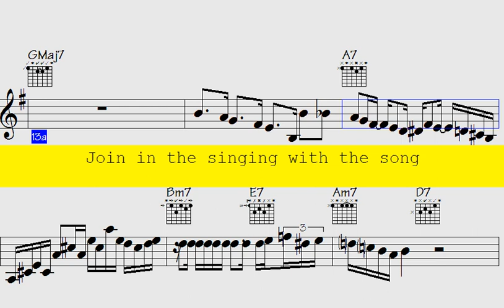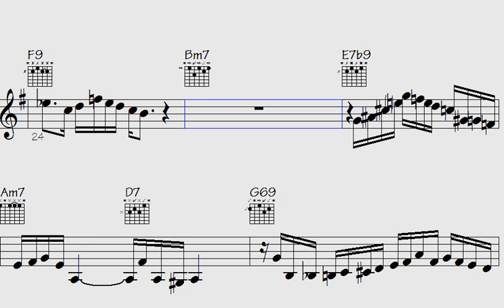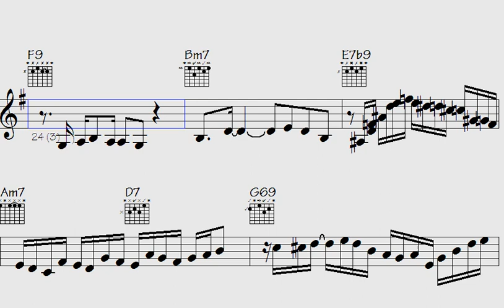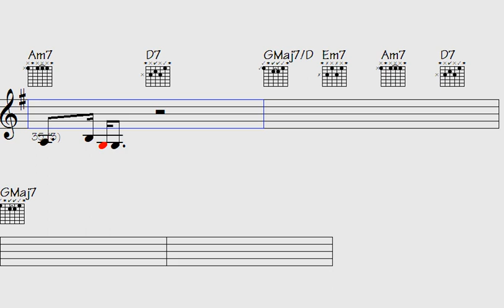🔯Succeed in the Art of Bossa Nova: Mastering the Clarinet, Trumpet, and Guitar Mixtures - Skinny Fab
Welcome to our Bossa Nova Jazz - Clarinet Accordion Guitar Trumpet song, where we invite you to immerse yourself in a world of jazz music that brings together the dynamic sounds of the Clarinet Accordion Guitar Trumpet.

Whether you are an avid jazz listener or new to the genre, this musical journey promises to be an experience filled with improvisation and creativity. We have thoughtfully handpicked the best tracks from talented jazz musicians around the world, each showcasing their exceptional mastery of the Clarinet Accordion Guitar Trumpet.

Our song offers something for everyone, whether you want to unwind after a long day or need some energizing tunes to get you going. So, sit back, relax, and enjoy the diverse collection of Clarinet Accordion Guitar Trumpet solos.